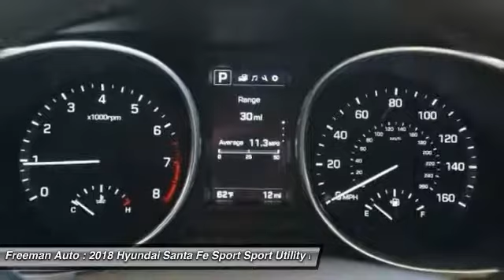2018 Hyundai Santa Fe Sport Irving TX HJH078474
2018 Hyundai Santa Fe Sport 2.4L

Freeman Auto
1840 E Airport Fwy